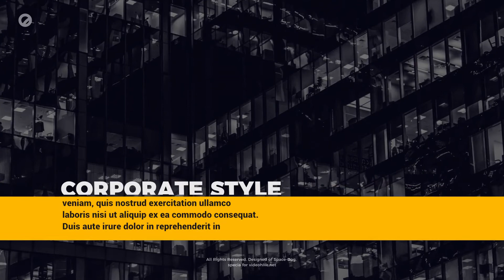30 Corporate Titles | FCPX - Apple Motion Templates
Best 30 Corporate Titles | FCPX - Apple Motion Templates
ADVANTAGE OF THIS PROJECT:
1) You can open this project in the “Apple Motion 5” program without installing the “FCPX” program.
2) You can open this project in the “FCPX” program without installing the “Apple Motion 5” program.
MAIN FEATURES:
• Apple Motion 5.3.1 and above • FCPX 10.3.1 and above. • No Plugins Required.
• Advanced control panel for Apple Motion.
• Advanced control panel for FCPX.
• Easy Customize.
• Video tutorials.
BY PURCHASING THIS PROJECT YOU GET:
• Quality product.
• Free support.
SOUNDTRACK:
• StockSounds – [Link]
License information
If you want to know about “Regular License” and “Extended License” , Check this out.